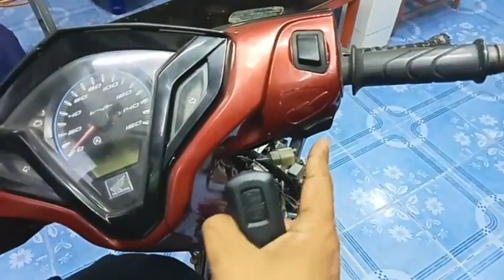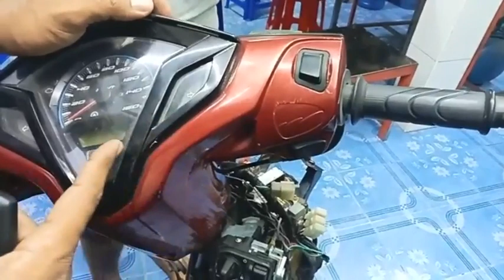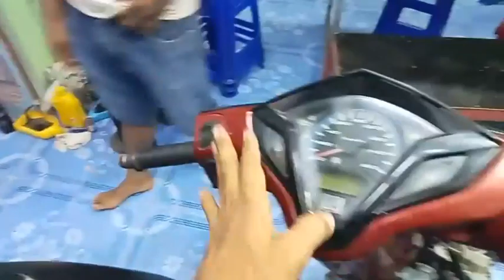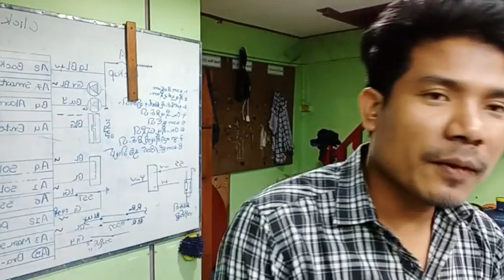စမတ္ကီးေျပာင္းလဲတပ္ဆင္ျခင္းရီမုပြားျခင္းအသံ​ဖြင့္၊​ပိတ္ျခင္းအသံတိုး၊က်ယ္ျခင္း စမတ္ကီးလုပ္ေဆာင္မႈပါတ္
#🔧ျပဳျပင္စစ္ေဆးသင့္သည့္နည္းလမ္း
 @MR. Htoo Kyaw